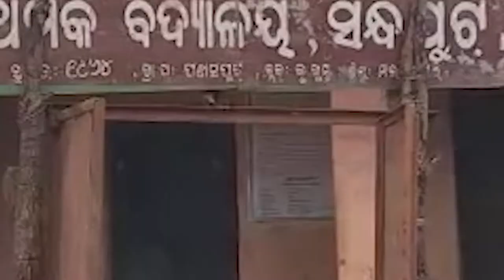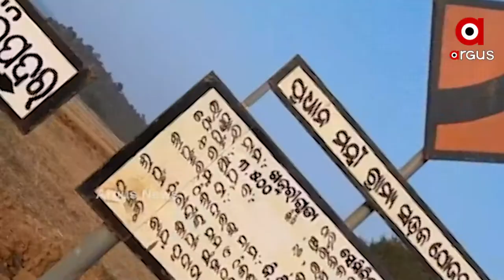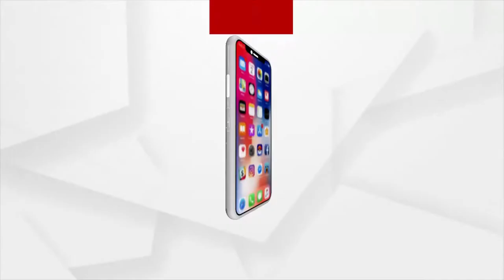ସ୍ବାଭିମାନ ଅଞ୍ଚଳରେ ବିପର୍ଯ୍ୟସ୍ତ ଶିକ୍ଷା ବ୍ୟବସ୍ଥା....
ସ୍ବାଭିମାନ ଅଞ୍ଚଳରେ ବିପର୍ଯ୍ୟସ୍ତ ଶିକ୍ଷା ବ୍ୟବସ୍ଥା । ବର୍ଷ ବର୍ଷ ପରେ ବି ଗ୍ରାମବାସୀ ଶିକ୍ଷାରୁ ବଞ୍ଚିତ। ଆଜିବି ଅନେକ ଗାଁକୁ ରାସ୍ତା ନଥିବା ବେଳେ ଶିକ୍ଷା ଏମାନଙ୍କ ପାଇଁ ସାତ ସପନ । ଅନେକ ଗାଁରେ ସ୍କୁଲ ନଥିବାରୁ ପାଠ ପଢାରୁ ବଞ୍ଚିତ ହେଉଛନ୍ତି ଛାତ୍ରଛାତ୍ରୀ...